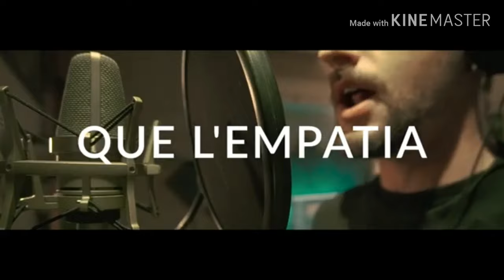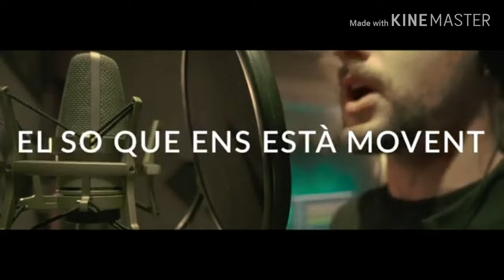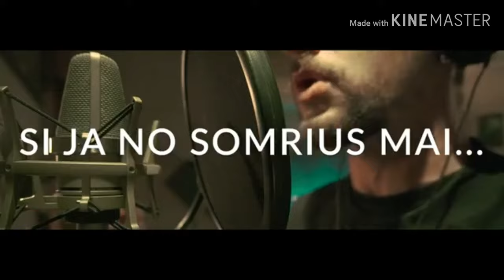Sinegia Reggae (Official Music Video)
My followers and my beautiful fans: (Because your opinion, comments, and support are important to us, do not forget to subscribe to the channel and activate the alerts button and if you like it) We thank your interaction with us and our wishes for you to spend the happiest times.

Mis seguidores y mis hermosos admiradores: (Debido a que su opinión, comentarios y apoyo son importantes para nosotros, no olviden suscribirse al canal y activar el botón de alertas y, si les gusta), agradecemos su interacción con nosotros y nuestros deseos de Que pases los momentos más felices.

Meine Follower und meine schönen Fans: (Da Ihre Meinung, Kommentare und Unterstützung für uns wichtig sind, vergessen Sie nicht, den Kanal zu abonnieren und den Benachrichtigungsbutton zu aktivieren, und wenn es Ihnen gefällt.) Wir danken Ihnen für Ihre Interaktion und unsere Wünsche für Sie die glücklichsten Zeiten zu verbringen.

내 팔로어와 아름다운 팬 : (귀하의 의견, 의견 및 지원이 중요하기 때문에 채널을 구독하고 알림 버튼을 활성화하는 것을 잊지 마십시오. 원하는 경우) 가장 행복한 시간을 보내십시오.

Мои подписчики и мои прекрасные поклонники: (Поскольку ваше мнение, комментарии и поддержка важны для нас, не забудьте подписаться на канал и активировать кнопку оповещений, и если вам это нравится) Мы благодарим вас за взаимодействие с нами и наши пожелания Вы проводите самые счастливые времена.

私のフォロワーと美しいファン：（あなたの意見、コメント、サポートは私たちにとって重要であるため、チャンネルに登録し、アラートボタンを有効にすることを忘れないでください）あなたは幸せな時間を過ごすために。

मेरे अनुयायियों और मेरे सुंदर प्रशंसकों: (क्योंकि आपकी राय, टिप्पणियां और समर्थन हमारे लिए महत्वपूर्ण हैं, चैनल को सब्सक्राइब करना न भूलें और अलर्ट बटन को सक्रिय करें और यदि आपको यह पसंद है तो) हम आपके साथ हमारी बातचीत और हमारी इच्छाओं के लिए धन्यवाद देते हैं आप सबसे खुश समय बिताने के लिए।